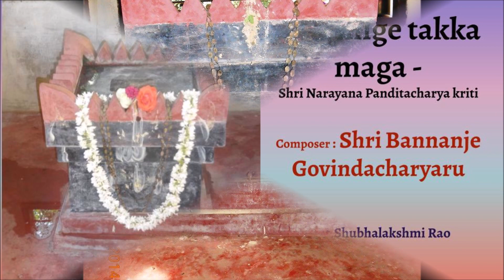Appanige takka - Kruti on Shri Narayana Panditacharyaru - Shri Bannanje Govidacharyara Kruthi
for lyrics in all lang. Click “change script” on top right for choice of lang.

ನಾರಾಯಣಪಂಡಿತಾಚಾರ್ಯರ ಕುರಿತು ಗುರುಗಳಾದ ಬನ್ನಂಜೆ ಗೋವಿಂದಪಂಡಿತಾಚಾರ್ಯರು ರಚಿಸಿದ ಹಾಡು !

ಅಪ್ಪನಿಗೆ ತಕ್ಕ ಮಗನೀತ
ನವೋನವನೀತ ನವನೀತ [ಪ]

ಸೂರ್ಯನನು ತೋರಿಸಲು ಹಣತೆಯನು ಹಚ್ಚಿದನು
ತಂದೆ ತೋರಿದ ದಾರಿ ನಂಬಿ ನಡೆದವನು
ಸಾಸಿವೆಯ ಕಾಳಲ್ಲಿ ಕುಂಬಳವ ತುಂಬಿದನು
ಪುಟ್ಟ ದೋಣಿಯಲಿ ಕಡಲ ದಾಟಿದವನು [೧]

ಇತಿಹಾಸ ಕಂಡಿರುವ ಮೊದಲ ಜೀವನ ಚರಿತ
ನಿನ್ನದೇ ಶ್ರೀ ಮಧ್ವ ವಿಜಯದಿರಿತ
ನಿನ್ನ ನಿಷ್ಠುರದ ನುಡಿ ಅಲಗು ಬಲು ಹರಿತ
ಸಿಪ್ಪೆ ಸುಲಿದರೆ ಹಲಸು ಒಳಗೆ ರಸಭರಿತ  [೨]

ತ್ರೈವಿಕ್ರಮಾರ್ಯ ನೀ ನಯಚಂದ್ರಿಕಾಚಾರ್ಯ
ತತ್ತ್ವದೀಪನ ಮಗನು ಯೋಗದೀಪ
ಪ್ರವಚನದ ಚಾತುರ್ಯ ಕಾವ್ಯ ಮಾಧುರ್ಯ
ಕಡಲ ತೀರದಲೊಂದು ತೋರು ದೀಪ  [೩]

ಅಪ್ಪನಿಗೆ ತಕ್ಕ ಮಗನೀತ.

नारायणपंडिताचार्यर कुरितु गुरुगळाद बन्नंजे गॊविंदपंडिताचार्यरु रचिसिद हाडु !

अप्पनिगे तक्क मगनीत
नवॊनवनीत नवनीत [प]

सूर्यननु तॊरिसलु हणतेयनु हच्चिदनु
तंदे तॊरिद दारि नंबि नडेदवनु
सासिवेय काळल्लि कुंबळव तुंबिदनु
पुट्ट दॊणियलि कडल दाटिदवनु [१]

इतिहास कंडिरुव मोदल जीवन चरित
निन्नदॆ श्री मध्व विजयदिरित
निन्न निष्ठुरद नुडि अलगु बलु हरित
सिप्पे सुलिदरे हलसु ओळगे रसभरित  [२]

त्रैविक्रमार्य नी नयचंद्रिकाचार्य
तत्त्वदीपन मगनु यॊगदीप
प्रवचनद चातुर्य काव्य माधुर्य
कडल तीरदलोंदु तॊरु दीप  [३]

अप्पनिगे तक्क मगनीत.

nArAyaNapaMDitAcAryara kuritu gurugaLAda bannaMje gOviMdapaMDitAcAryaru racisida hADu !

appanige takka maganIta
navOnavanIta navanIta [pa]

sUryananu tOrisalu haNateyanu haccidanu
taMde tOrida dAri naMbi naDedavanu
sAsiveya kALalli kuMbaLava tuMbidanu
puTTa dONiyali kaDala dATidavanu [1]

itihAsa kaMDiruva modala jIvana carita
ninnadE SrI madhva vijayadirita
ninna niShThurada nuDi alagu balu harita
sippe sulidare halasu oLage rasaBarita  [2]

traivikramArya nI nayacaMdrikAcArya
tattvadIpana maganu yOgadIpa
pravacanada cAturya kAvya mAdhurya
kaDala tIradaloMdu tOru dIpa  [3]

appanige takka maganIta.